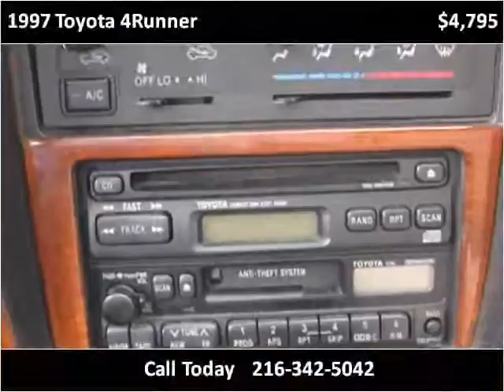1997 Toyota 4Runner Used Cars Cleveland OH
This 1997 Toyota 4Runner is available from Logic Auto Sales.